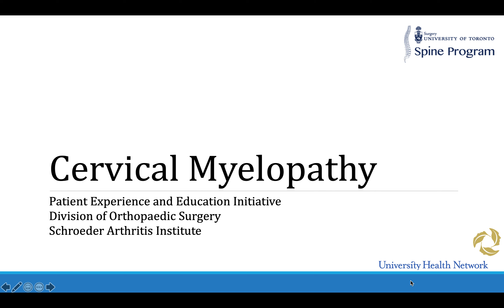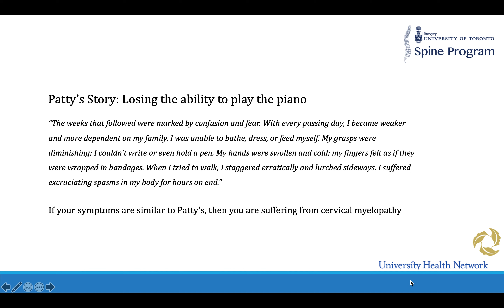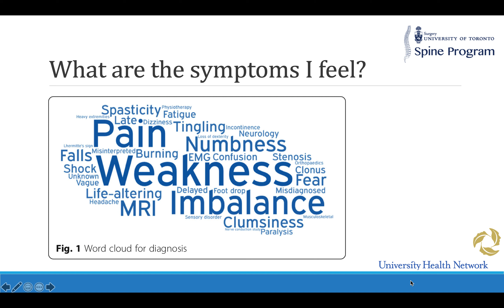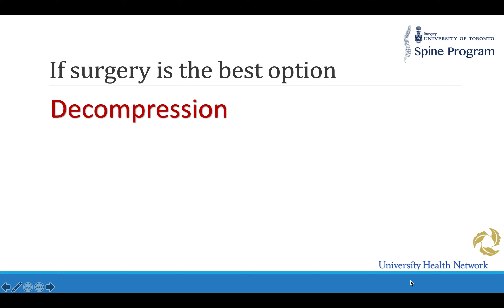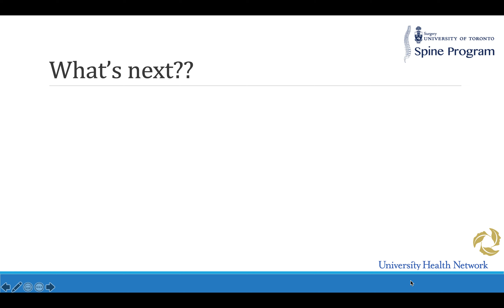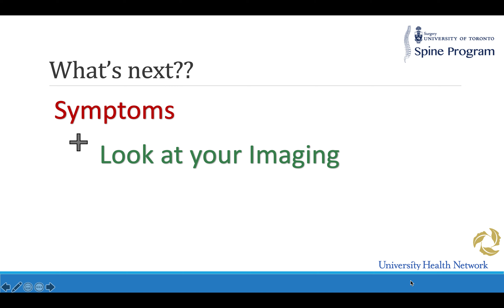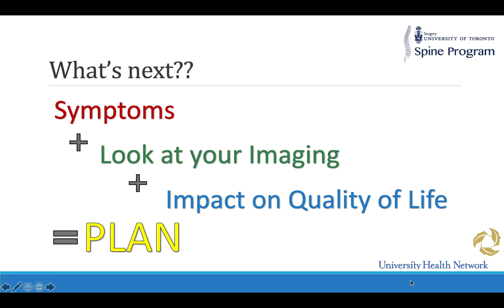Cervical Myelopathy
This is a short educational video for patients with cervical myelopathy. This video has been developed by the Schroeder Arthritis Institute, Division of Orthopedics as a patient education and patient experience initiative.

The video includes a patient story, symptoms of cervical myelopathy, treatment options and additional helpful resources for patients.

The information within this video is not intended to replace any advice provided to you by your health care team. For your safety, we ask that you do not act on the information within these videos without first discussing your treatment or healthy living plan with your qualified health care providers.